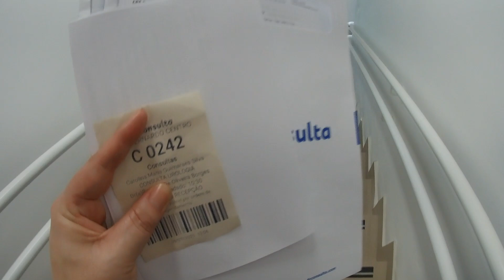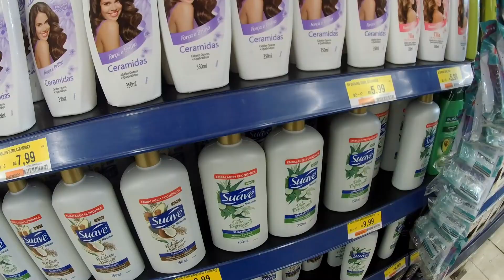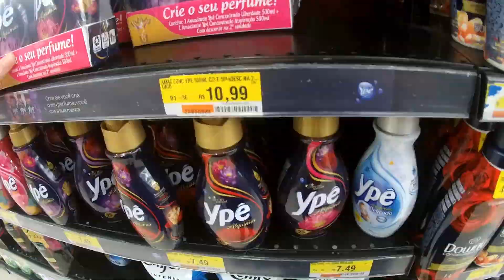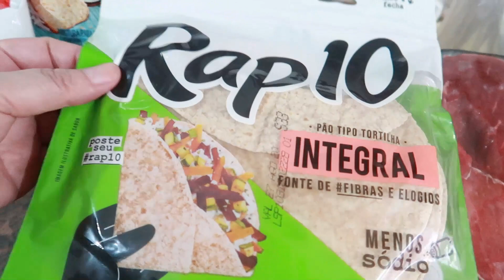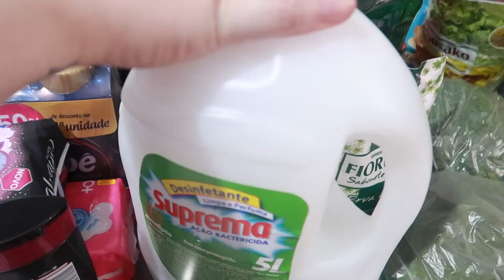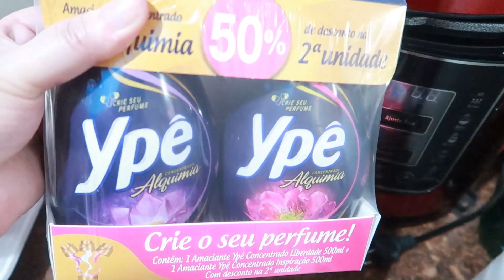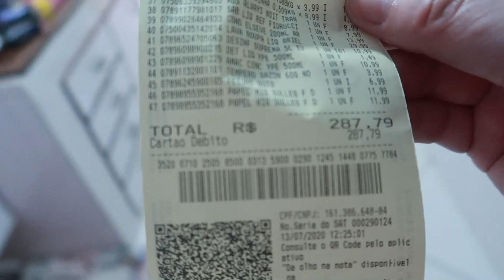UMA SUPER NOVIDADE| COMPRINHAS DE SUPERMERCADO| TIVE QUE IR AO MÉDICO